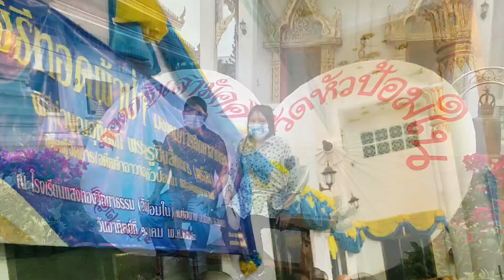วัดหัวป้อมใน สงขลา